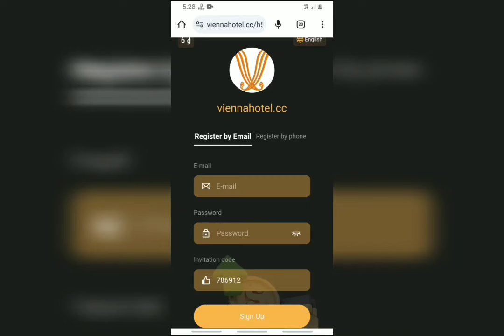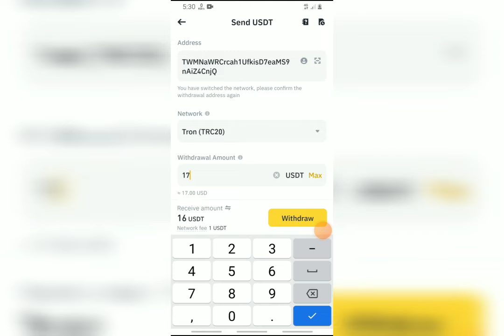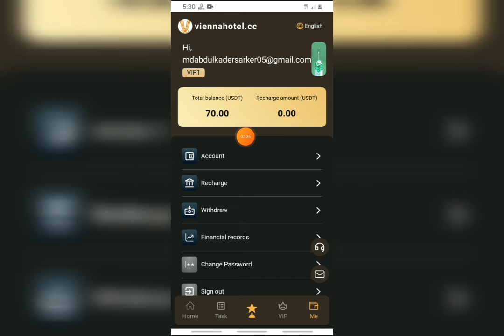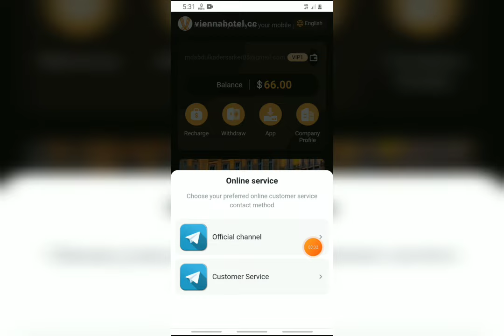Usdt Mall 2024 | Brand new USDT investment website in 2024 | make money easily on your mobile phone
Brand new USDT investment website in 2024, the best application, make money easily on your mobile phone
announcement
1: You can only use USDT or TRX currency for deposit investment, and choose the TRC20 network.
2: Each level of membership is valid for 180 days.
3: Daily rebate update time (updated at 00:00 in Hawaii). You can get rewards by completing the orders specified by the merchant every day.
4: Registration reward: 50USDT, the minimum deposit amount is 16USDT.
5: You can only withdraw coins once a day, there is no time limit, it will arrive within 3 minutes, and the withdrawal fee is 0. The minimum withdrawal amount is 4USDT, with no upper limit.
6: All users around the world can participate!
VIP1 has recharged 16 USDT in total and earned 4 USDT daily.
The cumulative recharge of VIP2 is 46 USDT, and the daily income is 10 USDT.

The cumulative recharge of VIP3 is 166 USDT, and the daily income is 36 USDT.
VIP4 has accumulated a deposit of 366 USDT and a daily income of 81 USDT.
VIP5 has accumulated a deposit of 666 USDT and a daily income of 151 USDT.
VIP6 has a cumulative recharge of 966 USDT and a daily income of 219 USDT.
VIP7 has accumulated a deposit of 1,666 USDT and a daily income of 387 USDT.
VIP8 has accumulated a deposit of 3666 USDT and a daily income of 873 USDT.
VIP9 has accumulated a deposit of 5666 USDT and a daily income of 1416 USDT.
VIP10 has a cumulative recharge of 9666 USDT and a daily income of 2760 USDT.
1. Bonuses can be withdrawn immediately. The more users you refer to your promotional link, the more commission rewards you will receive. The commission charged to the recommended users will go directly into your membership account, and you can withdraw money directly!
2. Tell your team that the company registration invitation link can be promoted in any social software, such as: Facebook, Twitter, YouTube, instarma, TikTok, KAKAO, WhatsApp group, Telegram group, etc. "Support one-click forwarding",
3. When using the invitation code to register and recharge, the third-level commission ratio is as follows:
Obtain 10% of deposits from A-level invited users
Obtain 3% of deposits from B-level invited users
Obtain 2% deposit from C-level invited users
For example
24-hour A/B/C team total investment, contact customer service the next day to apply
If the A/B/C team��s total investment reaches the corresponding amount within 24 hours of the day, they will receive the following rewards:
The team invested 500 USDT within 24 hours that day and received 12 USDT the next day.
The team invested 1,000 USDT within 24 hours that day and received 30 USDT the next day.
The team invested 5,000 USDT within 24 hours that day and received 180 USDT the next day.
The team invested 10,000 USDT within 24 hours that day and received 400 USDT the next day.
The team invested 50,000 USDT within 24 hours that day and received 2555 USDT the next day.
The team invested 100,000 USDT within 24 hours that day and received 5566 USDT the next day.
Note: If you are eligible, please contact customer service within 24 hours to claim your rewards. term expires
After this time, it will be considered invalid and your team must recalculate within 24 hours.